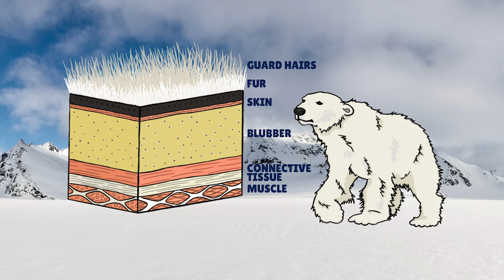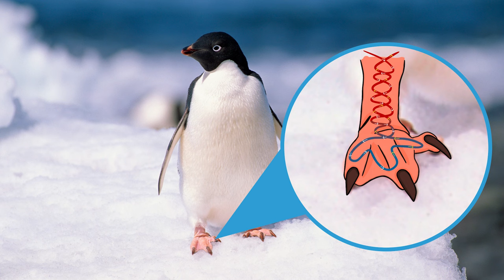Arctic Adaptations | How Do Animals Survive The Cold?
Teach Animal Adaptations: How do polar animals deal with the cold everyday? Sub-freezing temperatures are a problem for all living things. In the polar regions temperatures are so low that hypothermia can quickly set in. So to survive an extremely cold climate animals need to keep heat from leaving their bodies.

IN THIS EPISODE:
Migration
Fur Coats
Blubber
Penguin Adaptations
Hibernation
Snow Insulation
Camouflage
Snowshoes

- LINKS TO ITEMS SEEN IN EPISODE -
*GREEN SWEATER (Amazon)
*INFRARED CAMERA FOR IOS (Amazon)
*INFRARED THERMOMETER (Amazon)

*CORRECTION: 8:25 "HEARTRATE" is missing a space. The image should read "HEART RATE"

SCIENCE STANDARDS:
TEKS
SCI.3.9.C
Organisms and environments. The student knows and can describe patterns, cycles, systems, and relationships within the environments. The student is expected to: describe environmental changes such as floods and droughts where some organisms thrive and others perish or move to new locations.
SCI.3.10.A
Organisms and environments. The student knows that organisms undergo similar life processes and have structures that help them survive within their environments. The student is expected to: explore how structures and functions of plants and animals allow them to survive in a particular environment
SCI.4.10.A
Organisms and environments. The student knows that organisms undergo similar life processes and have structures and behaviors that help them survive within their environment. The student is expected to: explore how structures and functions enable organisms to survive in their environment
SCI.5.10.A
Organisms and environments. The student knows that organisms have structures and behaviors that help them survive within their environments. The student is expected to: compare the structures and functions of different species that help them live and survive in a specific environment such as hooves on prairie animals or webbed feet in aquatic animals; and
SCI.7.11.B
Organisms and environments. The student knows that populations and species demonstrate variation and inherit many of their unique traits through gradual processes over many generations. The student is expected to: explain variation within a population or species by comparing external features, behaviors, or physiology of organisms that enhance their survival such as migration, hibernation, or storage of food in a bulb; and

NGSS
3-LS4-3 Biological Evolution: Unity and Diversity
Construct an argument with evidence that in a particular habitat some organisms can survive well, some survive less well, and some cannot survive at all.
3-LS4-4
Make a claim about the merit of a solution to a problem caused when the environment changes and the types of plants and animals that live there may change. Examples of environmental changes could include changes in land characteristics, water distribution, temperature, food, and other organisms. Assessment is limited to a single environmental change. Assessment does not include the greenhouse effect or climate change.
4-LS1-1
Construct an argument that plants and animals have internal and external structures that function to support survival, growth, behavior, and reproduction. Examples of structures could include thorns, stems, roots, colored petals, heart, stomach, lung, brain, and skin. Assessment is limited to macroscopic structures within plant and animal systems.
MS-LS2-1
Analyze and interpret data to provide evidence for the effects of resource availability on organisms and populations of organisms in an ecosystem. Emphasis is on cause and effect relationships between resources and growth of individual organisms and the numbers of organisms in ecosystems during periods of abundant and scarce resources.
MS-LS2-4
Construct an argument supported by empirical evidence that changes to physical or biological components of an ecosystem affect populations. Emphasis is on recognizing patterns in data and making warranted inferences about changes in populations, and on evaluating empirical evidence supporting arguments about changes to ecosystems.